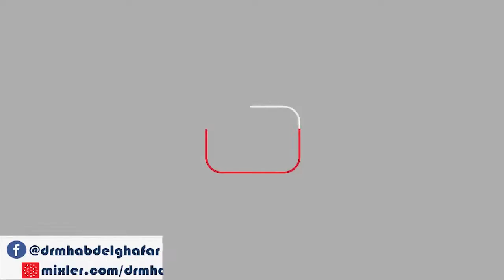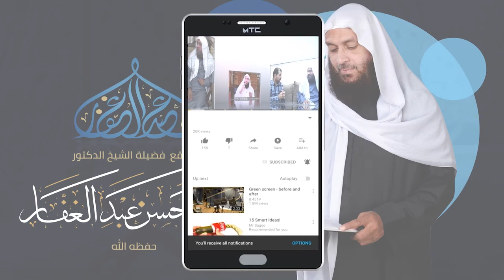الكلمة لفضيلة الشيخ.د/محمد حسن عبد الغفار - حفظه الله - .. من حفل ختام شرح كتاب { سنن أبى داود }